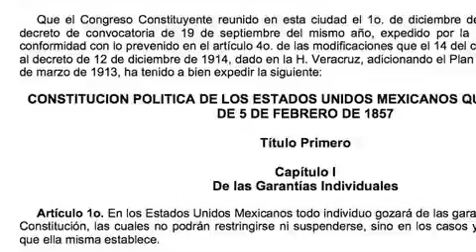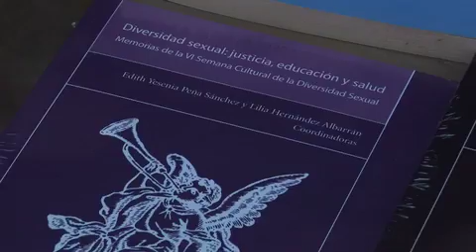X SEMANA DE LA DIVERSIDAD SEXUAL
La X Semana Cultural de la Diversidad Sexual se llevó a cabo en
la Ciudad de Pachuca, Hidalgo, bajo el lema "Por una niñez y
adolescencia libre de todo tipo violencia".